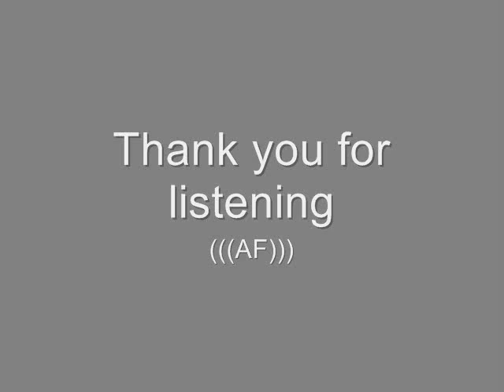Argento pt II (Perspectives)